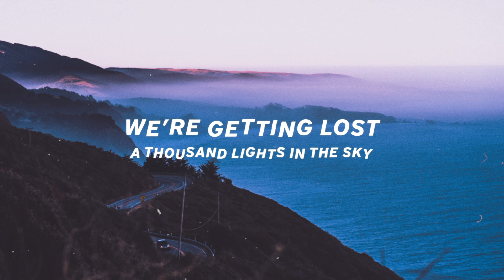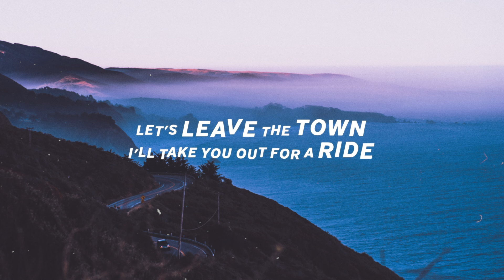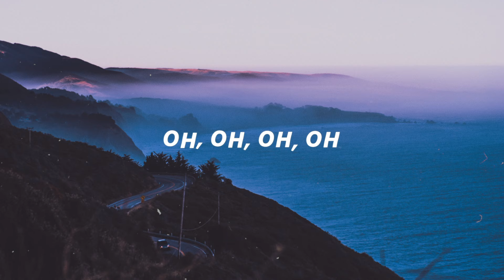Roxy Tones - Malibu Nights (Lyrics)